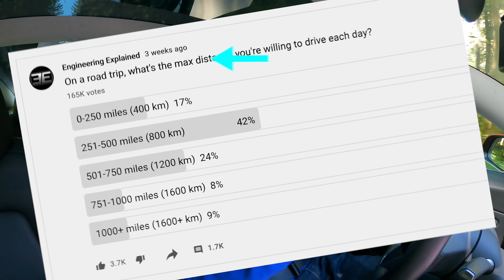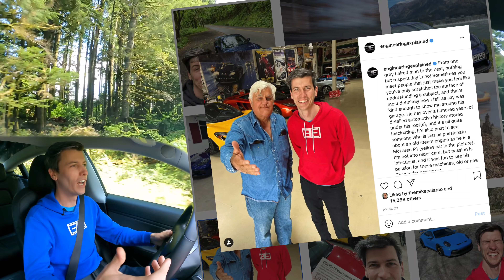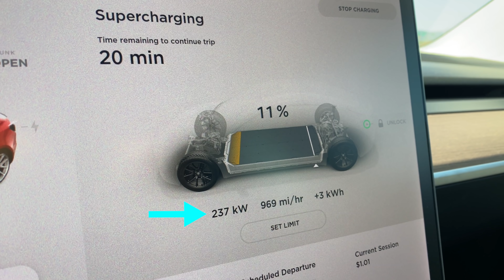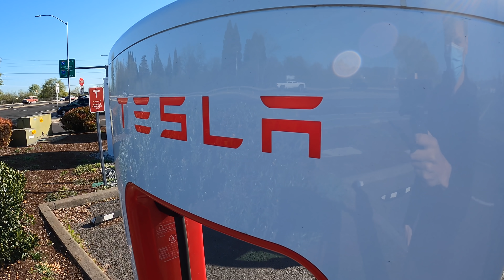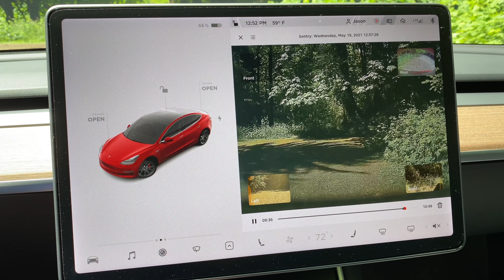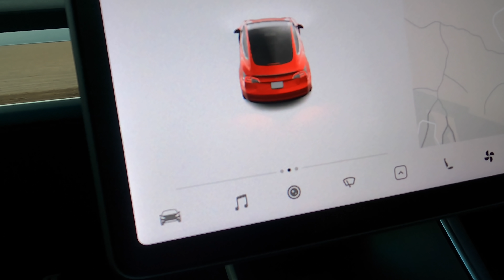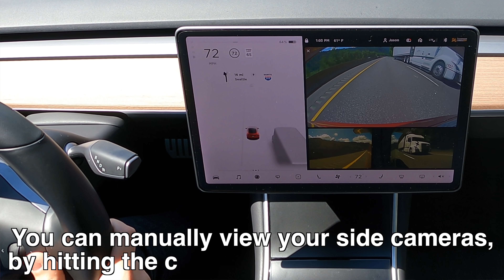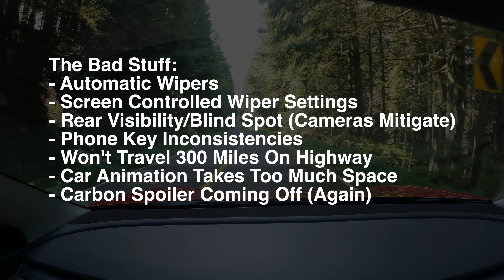Can An Electric Car Travel 1,000 Miles In A Day?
Tesla Model 3 Performance - Is 1,000 Miles In One Day Possible?

Electric cars are great, but they suck on road trips, right? According to a poll on my channel, the majority of drivers don't want to drive more than 500 miles in a day. If I can drive double that, 1,000 miles, in a day, surely electric cars make a bit more sense for the masses than we might think? We'll look at how long it takes to drive 1,000 miles in a Tesla Model 3 Performance. We'll also cover how much time is spent driving versus charging, how many stops are required, how much energy is required, and how much it all costs.

We'll also look at why I've kept my Tesla Model 3 over the past couple years, looking at the unique features that set Tesla apart from the competition, but also cover the features that aren't great and hold the car back a bit.